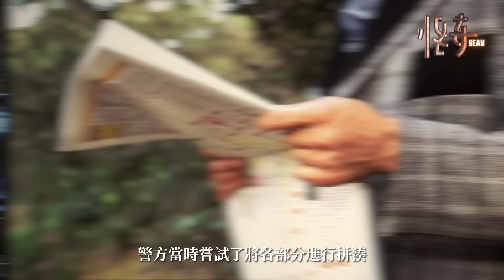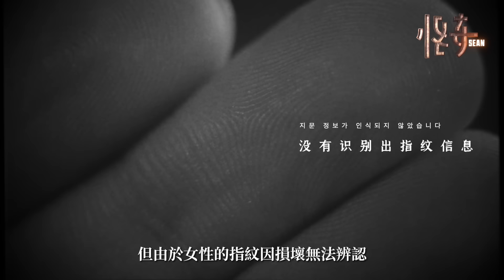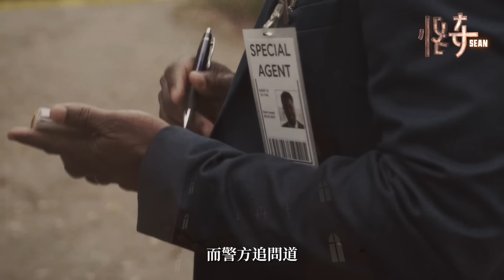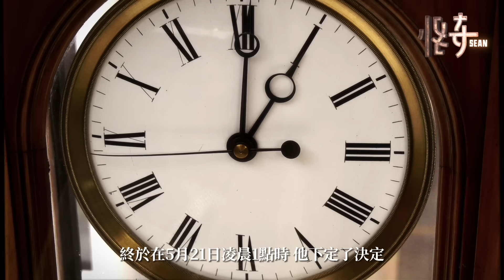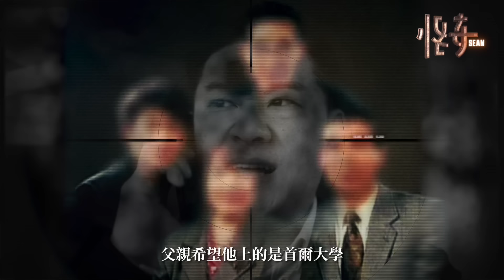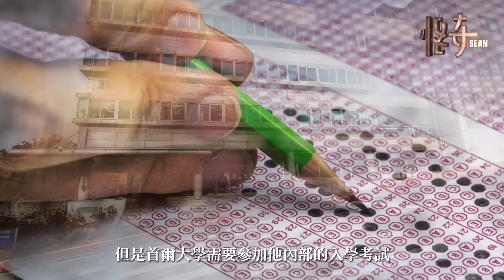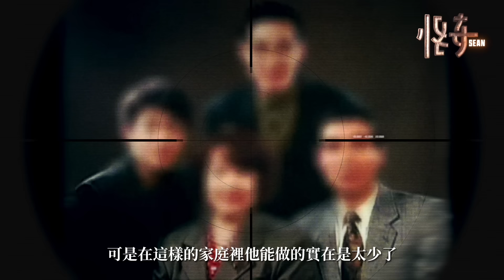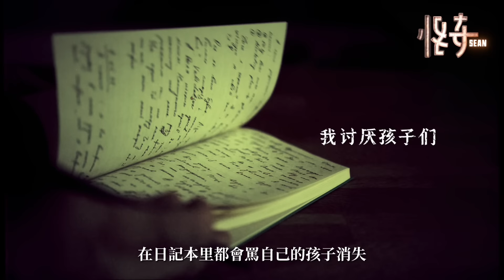名牌大學的兒子被父母推上絕路，殘酷謀害父母後，哥哥表示理解弟弟|怪奇肖恩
野心很大的母親在願望落空後，一切都發生了改變。但父母兩人到底對兒子做了什麼？才導致兒子做出如此可怕的事情，並且下手還挺狠辣。後來，當哥哥揭開這背後的故事後，韓國民眾也受到了觸動，他們並紛紛為弟弟求情，因為兩個兒子也是受害者。以下是本期影片相關的內容時間節點：

0:00 被丟棄垃圾站
2:26 小兒子有些不對勁
5:37 父母怎麼了？
8:23 哥哥講述背後故事
14:18 兒子與父母的矛盾
18:17 父母的日記本
20:47 哥哥幫助弟弟減刑
22:23 意外的結局

謝謝大家的支持，看完後希望對你們有所幫助，時刻保持警惕，保護好自己和家人